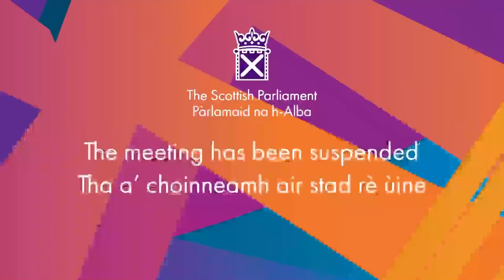Stage 3 Proceedings: Housing (Cladding Remediation) (Scotland) Bill (Part 1) - 14 May 2024